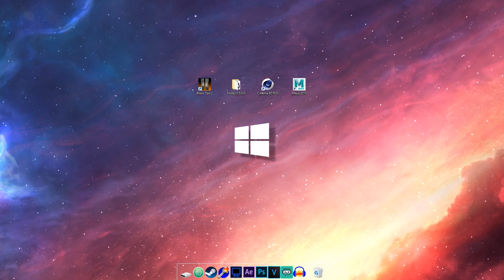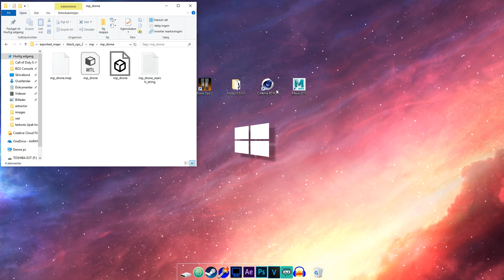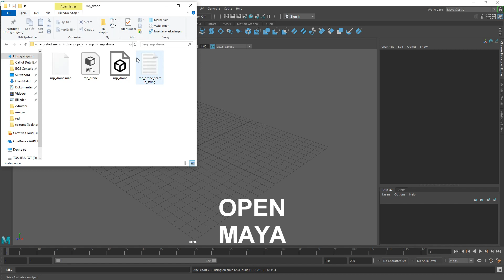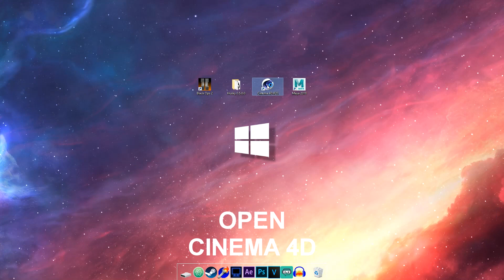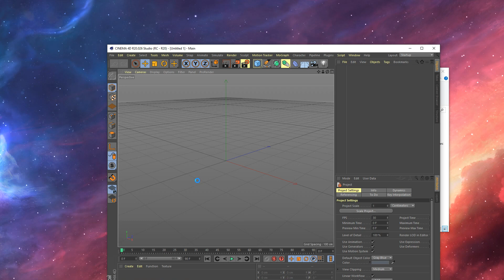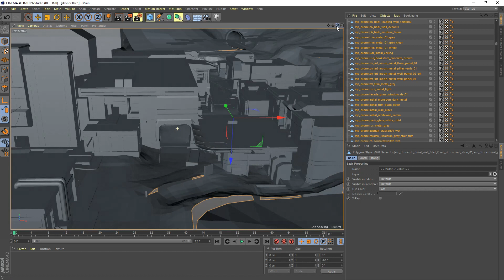HOW TO EXTRACT MAP FROM BO2 INTO CINEMA 4D - [TUTORIAL]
⠀⠀⠀⠀2. Husky (Map extractor) [OUTDATED]

⠀⠀⠀⠀3. Autodesk Maya or Autodesk 3ds max

Find song here!
⠀⠀⠀⠀- Artist: Acres
⠀⠀⠀⠀- Album: 'Lonely World' (2019)
⠀⠀⠀⠀- Hometown: South Coast, United Kingdom

Program used:
⠀⠀⠀⠀- Autodesk Maya
⠀⠀⠀⠀- Cinema 4D

Quotes!
⠀⠀⠀⠀- Taking shortcuts is a cop-out. Getting something without actually working for it, is ultimately unrewarding!
⠀⠀⠀⠀- Never look back, keep on smiling!